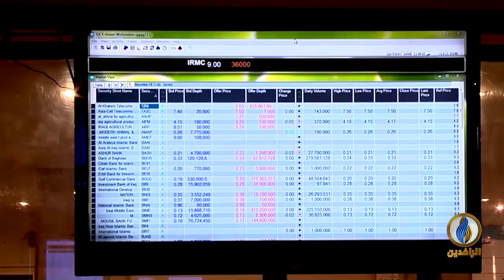تقرير إخباري.. وكالة فرانس برس: مخاطر حقيقية تهدد قطاع النفط في العراق وتنذر بانهيار اقتصادي وشيك